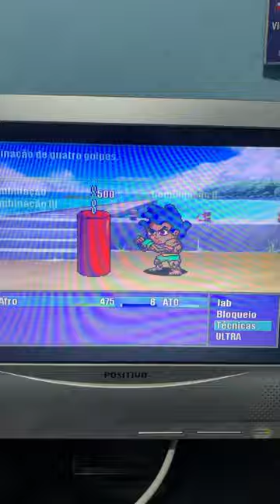LETS TRAIN BRO